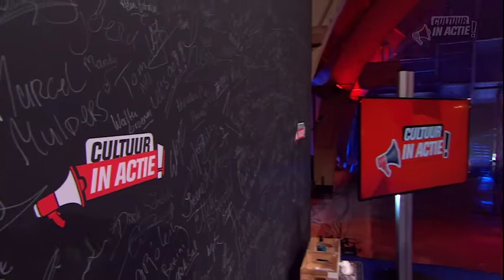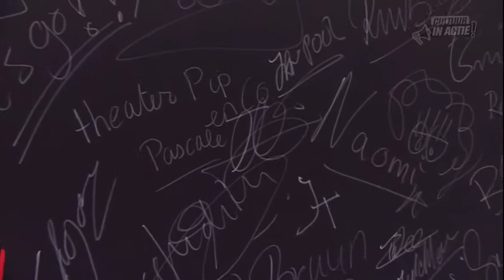Alexander Plooij - Cultuur in Actie!